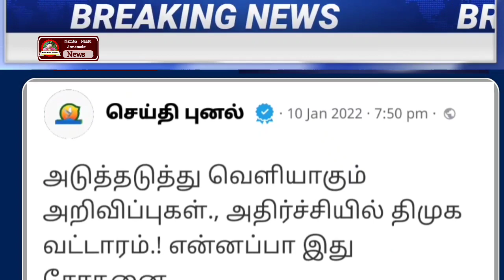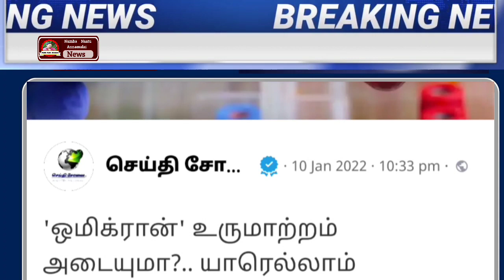11.01.2022 | காலை முக்கிய செய்திகள் | Today Headlines | Morning Headlines | Lockdown | kadaigal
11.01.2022 | காலை முக்கிய செய்திகள் | Today Headlines | Morning Headlines | Lockdown |  kadaigal